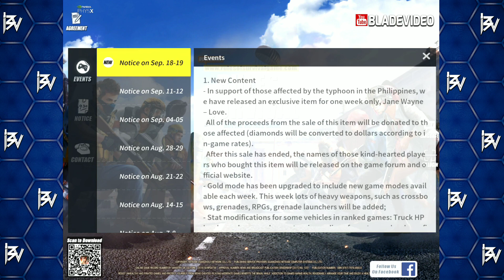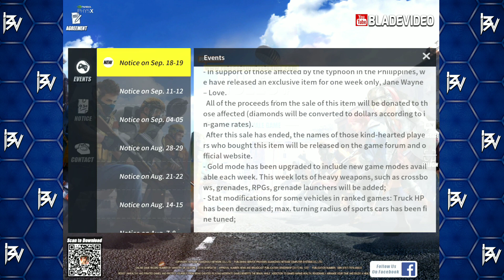Suit For a Cause: In Support For The Filipinos! Rules of Survival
This skin will help the victims of typhoon from the Philippines.